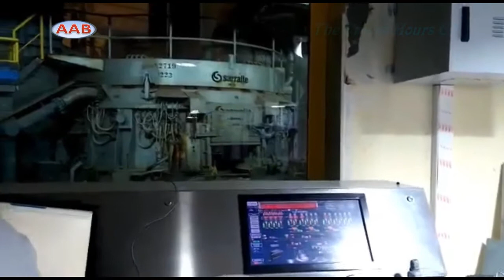Esfahan’s Mobarakeh Steel Company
Mobarakeh Steel Company (MSC, Persian: فولاد مبارکه‎, Foolad Mobarakeh) is an Iranian steel company, located 65 km southwest of Esfahan, near the city of Mobarakeh, Esfahan Province, Iran. It is the largest steelmaker of the MENA (the Middle East & Northern Africa)region, and one of the largest industrial complexes operating in Iran. It was commissioned after the Iranian Revolution in 1979 and initiated operations in 1993. It underwent major revamping during the year 2000 and is scheduled for a second and third revamping in 2009–2010, bringing the total steel output to 7,200,000 metric tons per year. The company owns the successful football club, Sepahan.
Source: Wikipedia.

The Video content has been made available for informational & educational purposes only

The Finest Hours Ch.